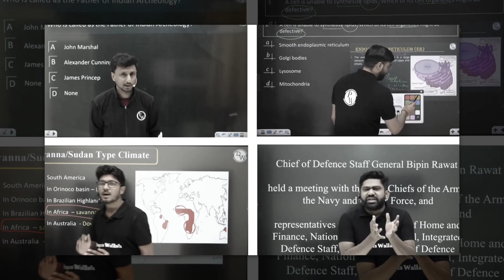NDA 2, 2022: Shaurya 2.0 se Hoga Selection Sure 💪💪!!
NDA 2, 2022: Shaurya se Hoga Selection Sure 💪💪!!